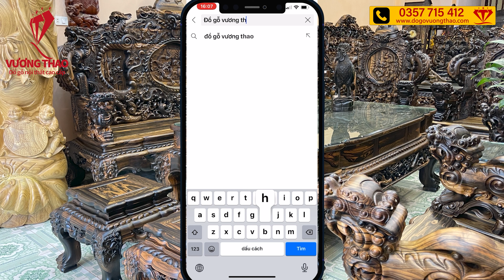Bộ bàn ghế Nghê Đỉnh 5 đầu cột 18 gỗ Mun hoa Lào Siêu phẩm VIP nhất 2023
Bộ bàn ghế Nghê Đỉnh 5 đầu cột 18 gỗ Mun hoa Lào với thiết kế ông Nghê toạ đỉnh 5 đầu khiến cho bộ ghế trở lên cao, to bệ vệ hơn hẳn các mẫu nghê trước trên thị trường.
Mời Quý vị xem video và rất vinh dự được tiếp đón các bác đến cơ sở của Đồ gỗ Vương Thao để ngắm thực tế, trải nghiệm thực tế và chọn mua.
► Đ/c: Đồ Gỗ Vương Thao – Số 40, Kho 6, Làng nghề Mộc Vạn Điểm, Thường Tín, Hà Nội
Đồ gỗ Vương Thao cam kết:
• Nói KHÔNG với hàng kém chất lượng.
• Không pha tạp gỗ, bảo hành từ 5-10 năm từ trong ra ngoài.
• Giá gốc tại Xưởng không qua trung gian.
• Đa dạng mẫu mã.
• Khách hàng có thể chọn Mộc, xưởng hoàn thiện theo yêu cầu của khách.
• Khách hàng có thể xem ảnh, video quá trình sản xuất tại xưởng.
• 100% sản phẩm được làm bằng gỗ tự nhiên đã qua tẩm sấy, chống cong vênh, mối mọt.
• Nhận đặt hàng theo yêu cầu. Đảm bảo gỗ tốt, gỗ thật 100%. Hoàn thiện tỉ mỉ, chau chuốt.
• Giao hàng và thanh toán tận nhà trên toàn quốc. Miễn phí vận chuyển bán kính 30km.
00:00 Introduction
00:56 Điểm đặc biệt bộ bàn ghế ghế bảo đỉnh cột 18 gỗ mun hoa Lào
07:44 Chi tiết bộ bàn ghế nghê bảo đỉnh gỗ Mun hoa Lào